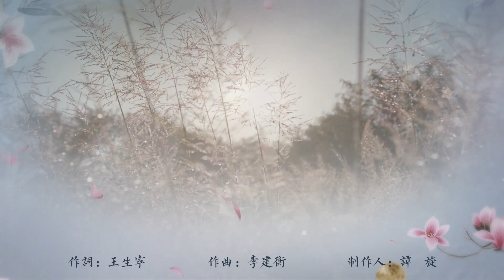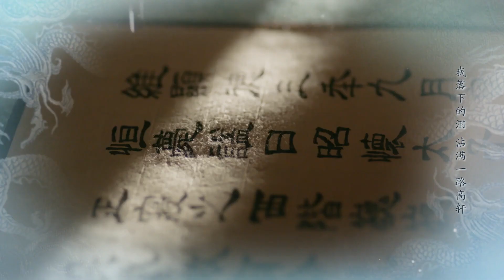The Promise of Chang’An final theme MV starring Cheng Yi, Zhao yingzi